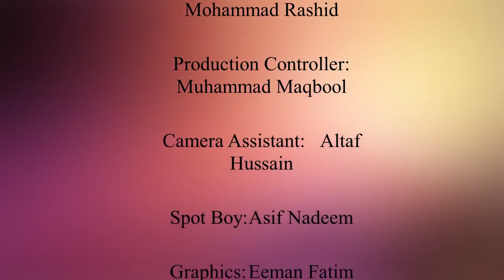Gullo Butt (Part 02) production of IM Productions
Gullo Butt is a funny story about a character who is fond of having control over people but has nothing to deliver.  A Funny play displaying the issues of the society. must see

===* Starring *===
Aalia Khan
Komal Naz
Zahid Khan
Tanvir Ahmed
Ghaffar Khan
Rasid Dogar

Nabeel Amjad

Camera Man:   Rashid Dogar
Editor: Iftikhar Hassan
Assistant Director: Mohammad Rashid
Production Controller: Muhammad Maqbool
Camera Assistant: Altaf Hussain
Spot Boy: Asif Nadeem
Graphics: Eeman Fatim
Audio Engineer: Chudhary Irfan
Produced by:  Zahoor Joya
Written & Directed by
Qamar Malik